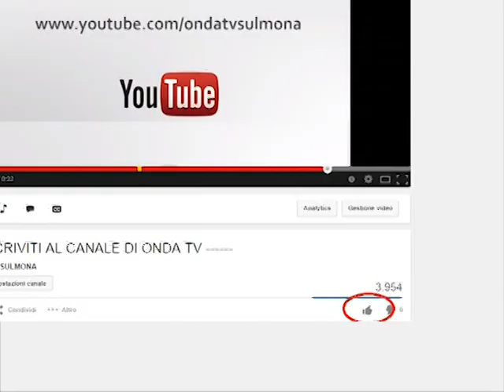ONDA TG 8.01.2013 - CONFERENZA STAMPA TERESA NANNARONE